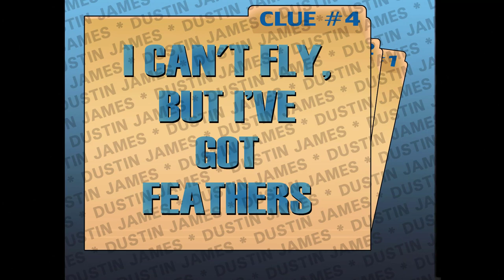Flash Top Secret - Main Game